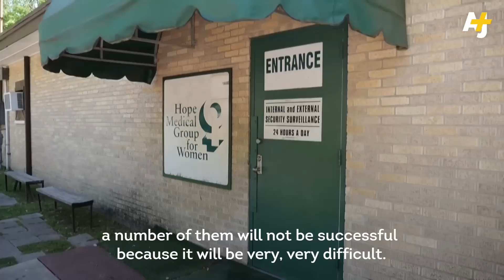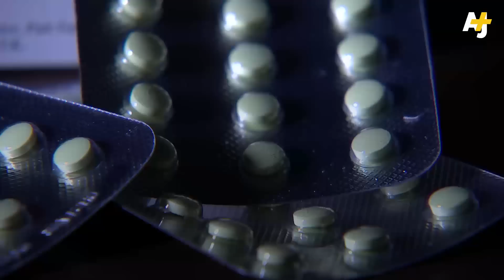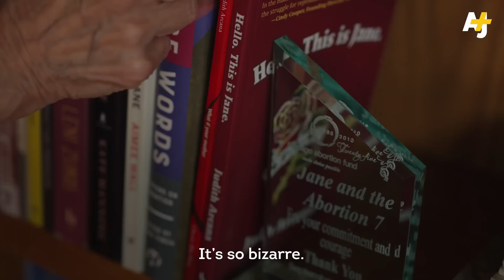Why Women Die When Abortion is Illegal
What will life be like if Roe v. Wade is overturned?

The Jane Collective, through their underground network, secretly helped 11,000 people get safe, free abortions before Roe v. Wade, the landmark abortion law that could soon be overturned. So AJ+ asked former members of the group, and the directors of a new documentary about them, what would happen if Roe is scrapped?

A draft opinion from the Supreme Court leaked on May 2 suggests the court plans to overturn Roe v. Wade. In the event that Roe is officially overturned, it could lead to states banning abortion and other rights protected by the 1973 decision. Multiple states already have laws in place that would ban abortion and take effect if Roe is officially overturned. And some states have passed new laws, seemingly in anticipation of the ruling.

In the 1950s and 1960s, an estimated 200,000 to 1.2 million illegal abortions were performed per year. Due to illegal abortions, many women would come into hospitals with severe infections or in septic shock, and many of them would die.

“The Janes” documentary comes out June 8 on HBO and HBO Max.